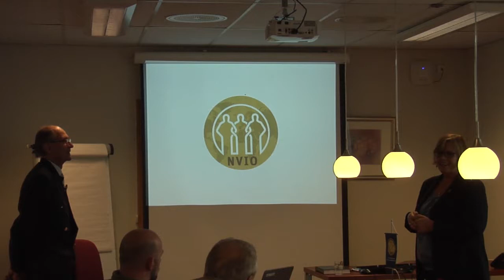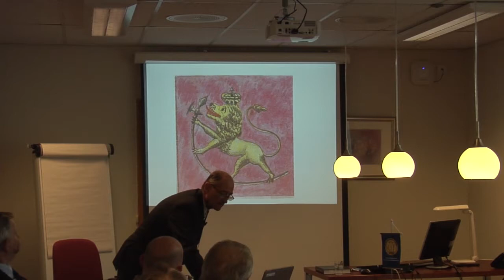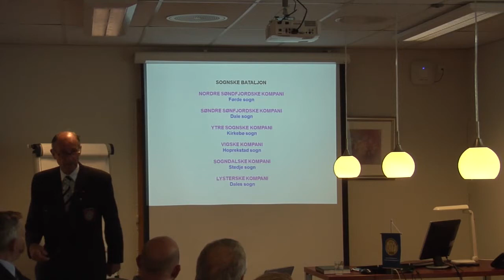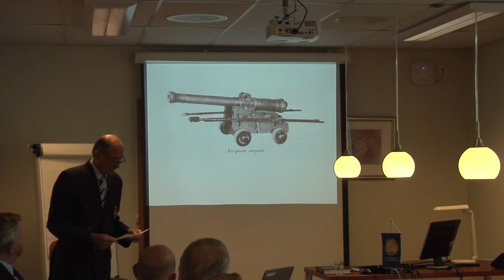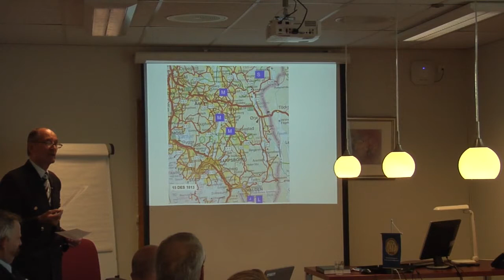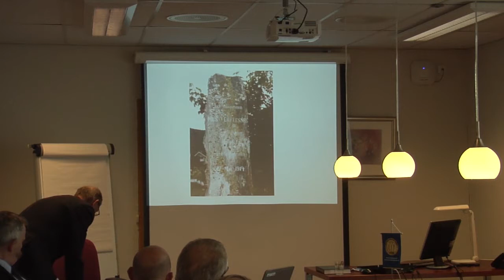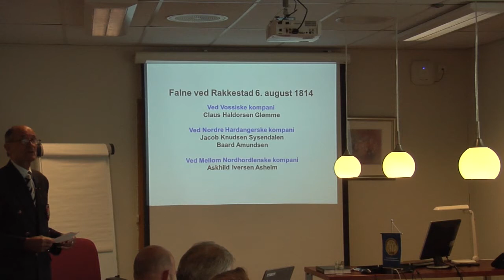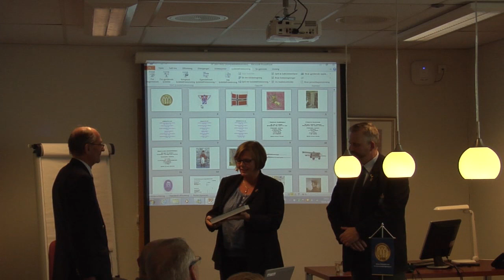Oberst (tidl) Igar Aabrekks foredrag for NVIO avd Kvinnherad 08.05.14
Oberst (tidl) Igar Aabrekks fordrag for NVIO avd Kvinnherad, som ble avholdt på Husnes kulturhus 08 mai 2014. Fordraget omhandlet spesiellt veteraner fra tiden 1814. Dette som en passende markering av også grunnlovsjubileumet.